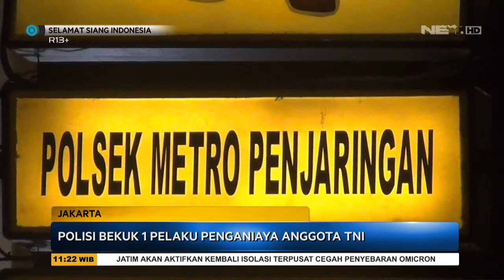Kilas Kriminal Selebgram Raup 1 Miliar Rupiah dari Investasi Bodong - SSI